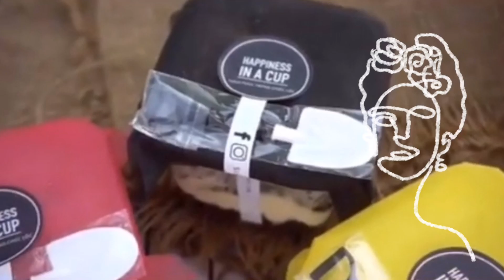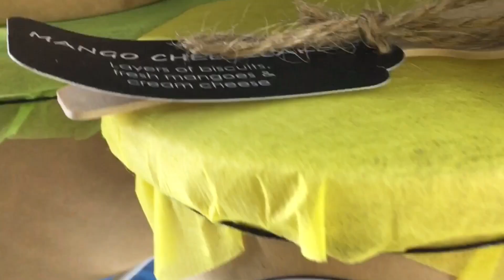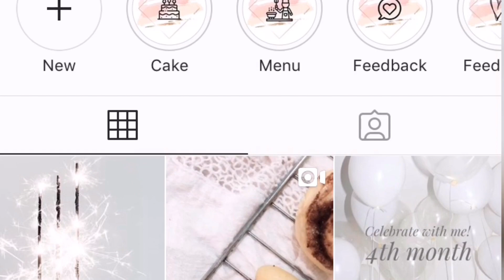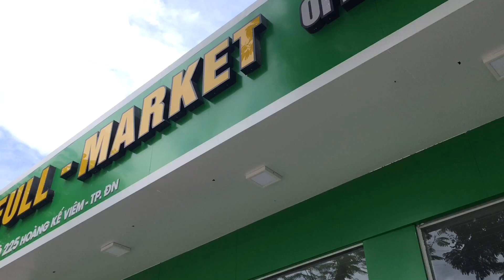How to Earn Money at Home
This is a short video of me sharing how I started my small business at home. I never thought I could bake so I also didn’t think it was possible for me to earn money while I stay at home.

Being with a baby can be difficult at times, but boy oh boy, it is fun! I got myself a little baker that helps me everyday with the orders.

Cheesecake in flavors of Oreo, Mango, Strawberry, Blueberry and Japanese Matcha! Healthy cookies made from oats, peanut butter and unsweetened cocoa is also on hand and those Cinnamon Rolls are freshly baked upon order!

I have been receiving non stop positive feedback and I keep them coming. Now, I am on my 4th month of success and thanks to my lovely customers who showed love and supported me. Love you guys! ❤️

Musician: @iksonofficial